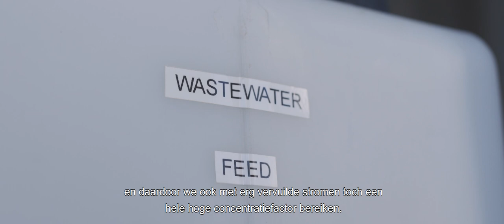BLUE-tec - Membraantechnologie voor waterzuivering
BLUE-tec, CarbonOro en Time Shift Energy zijn dit jaar de genomineerden voor de Jan Terlouw Innovatieprijs. De prijs is een initiatief van Stichting Kiemt waarmee innovaties op het gebied van duurzaamheid worden ondersteund. De winnaar ontvangt 10.000 euro aan prijzengeld.

BLUE-tec sprong in het oog, omdat zij zwaar vervuild industriewater reinigen en hergebruiken met behulp van membraantechnologie.